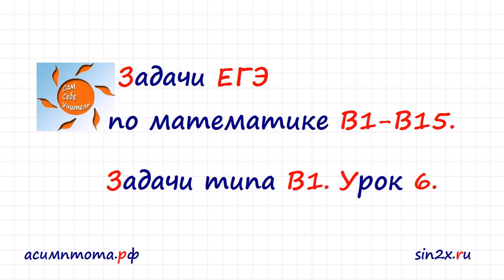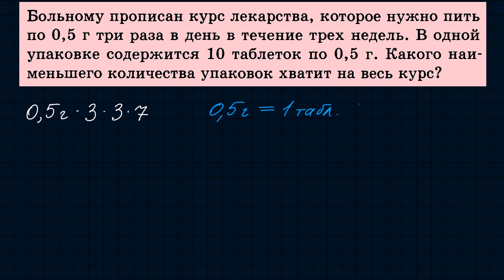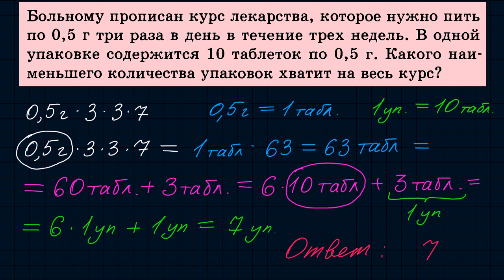ЕГЭ Задача 1 #6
Задача 1 ЕГЭ по математике. Урок 6.
Больному прописан курс лекарства, которое нужно пить по 0,5 г три раза в день в течение трех недель. В одной упаковке содержится 10 таблеток по 0,5 г. Какого наименьшего количества упаковок хватит на весь курс?